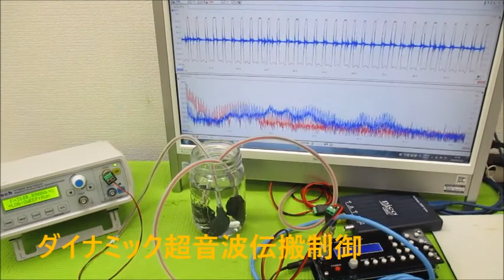新しい超音波制御技術（オリジナル超音波実験）